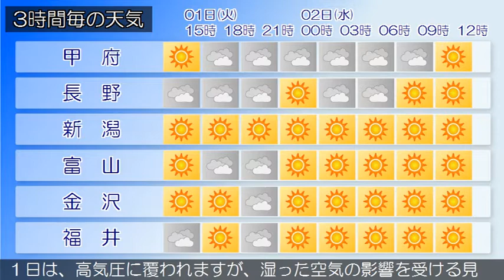2020/09/01 甲信北陸地方の天気予報 昼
新潟県では、千島の東に中心を持つ高気圧が本州付近に張り出
しています。県内は、晴れています。１日は、高気圧に覆われ
ますが、湿った空気の影響を受ける見込みです。このため、お
おむね晴れで、山沿いを中心に雨の降る所があるでしょう。新
潟県では、高温が予想されるため、熱中症など健康管理に注意
してください。２日は、引き続き高気圧に覆われますが、湿っ
た空気の影響を受ける所がある見込みです。このため、晴れで
、山沿いを中心に雨の降る所があるでしょう。
富山県は、引き続き高気圧に覆われる見込みです。このため、
晴れるでしょう。千島の東に中心を持つ高気圧が本州付近に張
り出しています。県内は、晴れています。１日は、高気圧に覆
われますが、湿った空気の影響を受ける見込みです。このため
、おおむね晴れで、山沿いを中心に雨の降る所があるでしょう
。新潟県では、高温が予想されるため、熱中症など健康管理に
注意してください。２日は、引き続き高気圧に覆われますが、
湿った空気の影響を受ける所がある見込みです。このため、晴
れで、山沿いを中心に雨の降る所があるでしょう。
石川県は、引き続き高気圧に覆われる見込みです。このため石
川県は、晴れとなるでしょう。千島の東に中心を持つ高気圧が
本州付近に張り出しています。県内は、晴れています。１日は
、高気圧に覆われますが、湿った空気の影響を受ける見込みで
す。このため、おおむね晴れで、山沿いを中心に雨の降る所が
あるでしょう。新潟県では、高温が予想されるため、熱中症な
ど健康管理に注意してください。２日は、引き続き高気圧に覆
われますが、湿った空気の影響を受ける所がある見込みです。
このため、晴れで、山沿いを中心に雨の降る所があるでしょう
福井県は、引き続き高気圧に覆われますが、湿った空気の影響
を受ける見込みです。このため、晴れで昼過ぎから次第に曇り
となり、雨の降る所があるでしょう。千島の東に中心を持つ高
気圧が本州付近に張り出しています。県内は、晴れています。
１日は、高気圧に覆われますが、湿った空気の影響を受ける見
込みです。このため、おおむね晴れで、山沿いを中心に雨の降
る所があるでしょう。新潟県では、高温が予想されるため、熱
中症など健康管理に注意してください。２日は、引き続き高気
圧に覆われますが、湿った空気の影響を受ける所がある見込み
です。このため、晴れで、山沿いを中心に雨の降る所があるで
しょう。